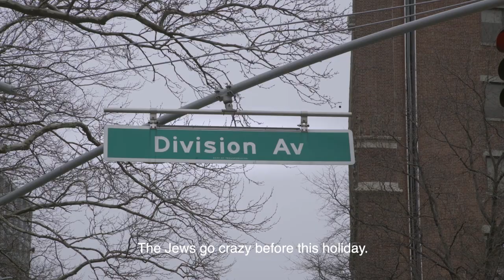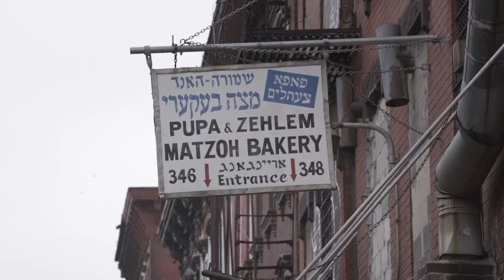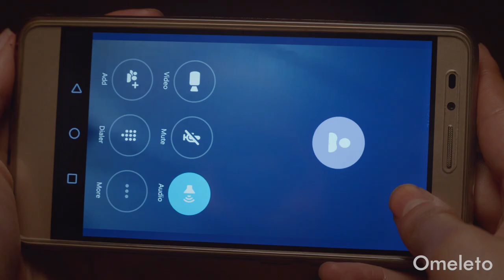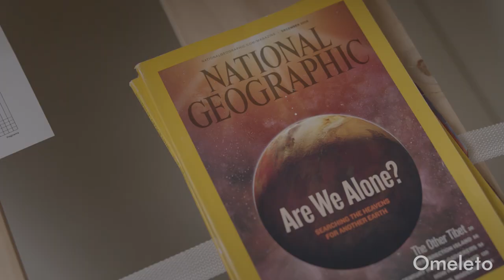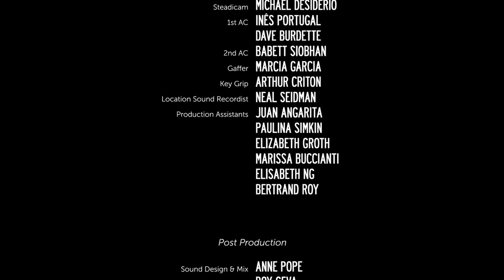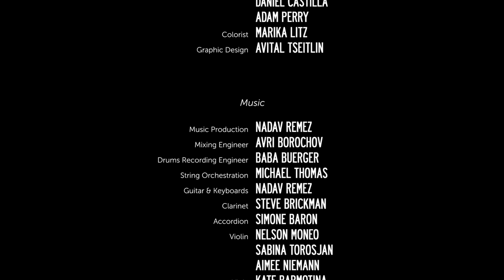DIVISION AVE | Omeleto Drama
A Mexican cleaner befriends a Jewish woman.

DIVISION AVE is used with permission from Tamar Glezerman.

Fernanda is a young Latina mother hired to clean the apartment of a Hasidic woman in Brooklyn, to prepare it for Passover. Divides exist between the two women -- there are cultural differences, as well as language gaps -- and there is also a lack of trust, particularly when it comes to money.

Fernanda says she's not being paid by Michael, the ultra-Orthodox man who gets her work in his community, but keeps coming anyway in hopes of getting what's owed her, which she sends to her family in Mexico. Nechama pays Fernanda from her own funds to tide her over, an act of kindness that bridges the gap between the two.

The two women form an unlikely bond, especially since the housecleaning puts them in close proximity with one another. But when the two women confront Michael about the money Fernanda -- and the other immigrant women who work for him -- is owed, they come away with mutual respect and appreciation.

Directed by Tamar Glezerman and written by Michal Birnbaum, who also co-stars as Nechama, this intimate yet powerful short drama explores the gaps and divides between cultures, and between immigrants and the locals who hire them. It's also a warm testament to the power of solidarity and working together, and the purpose that comes from forging a bond through a common cause.

The film is shot with a gentle yet keenly observant sense of naturalism, and -- fitting for a film named after a place -- Brooklyn functions as an unspoken character, with careful attention paid to the lively sights and sounds of the streets, the diversity of the crowds and the way businesses, homes and cultures nestle side by side next to one another.

But though they are neighbors, the different people that work and live alongside one another often don't know much about one another, whether it's through a lack of curiosity, a mistrust of outsiders or simply trying to get through the business of life in one piece. Nechama and Fernanda begin the film as two strangers in every sense of the word, and the dynamic between them is one of a local hiring an undocumented worker for hire, with a brusqueness and coolness that leaves little room for warmth. Yet as the concise, wry and empathetic writing unfolds, the two women start to see one another as fuller human beings.

Actors Michal Birnbaum and Lorena Rodriguez play Nechama and Fernanda, respectively, with great precision and subtlety, and both are able to evoke their different cultures while still playing full, idiosyncratic human beings complete with loyalties, pressures and hopes. The way the two performers play off one another and grow increasingly trusting and connected feels lovely to watch, yet realistic. There is common human decency in both of them, one that enables them to come together for a small yet powerful confrontation.

This confrontation doesn't play out the way either woman hopes, but in DIVISION AVE, winning or getting a result isn't the point. Instead, it's the meeting of two very different people, from very different worlds, and the willingness of both to see one another beyond just their initial impression or socioeconomic status. The very act of them coming together and supporting one another is transformative. Friendship and solidarity are the powers they discover, in themselves and one another. Viewers get the sense that there is more to come for both of these women, beginning with this tenuous, fragile yet powerful bond -- and that in one another, they've discovered an important ally and friend.